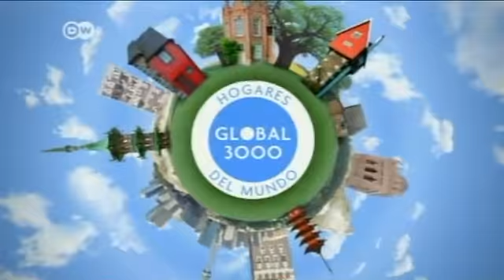Hogares del mundo. La India: Rajastán | Global 3000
Dalpat Singh Naruka el nieto del último maharajá de Uniara, nos muestra la sala de estar de su casa.